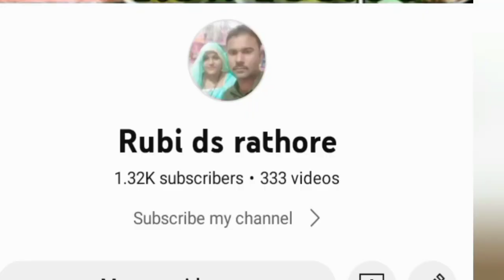1 k subscribe complete । new viral video 🤣🤪। new 1k subscribe complete